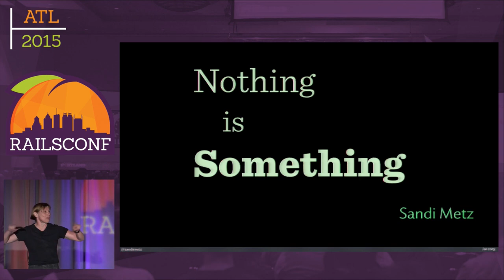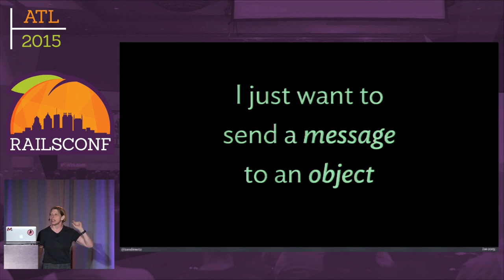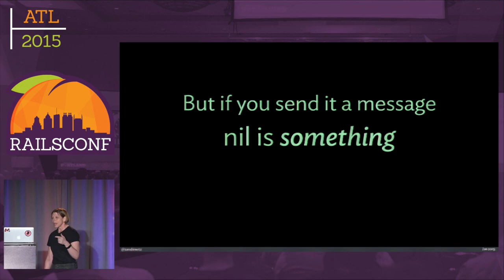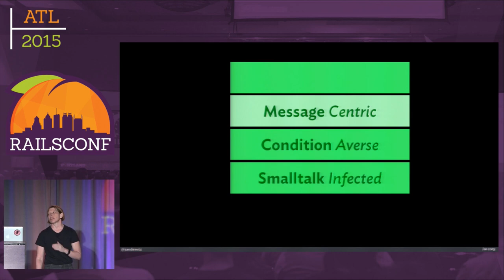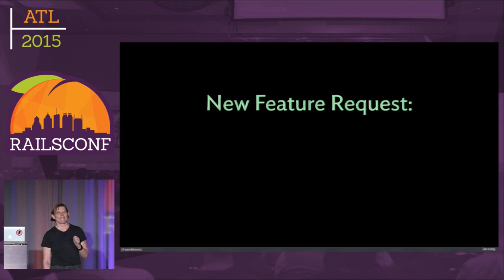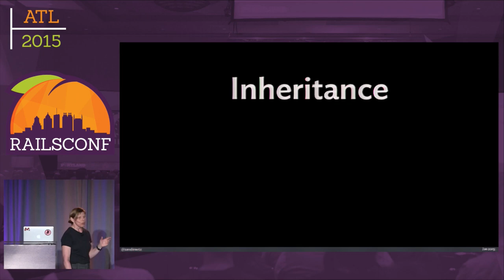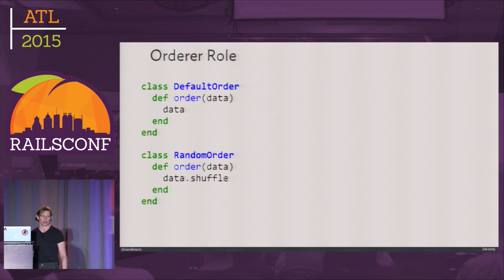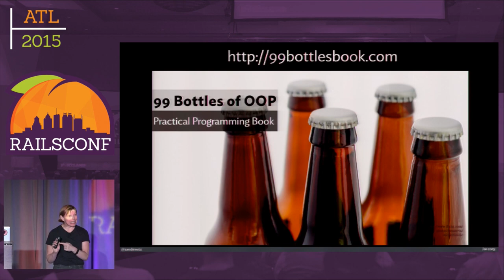RailsConf 2015 - Nothing is Something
By, Sandi Metz
Our code is full of hidden assumptions, things that seem like nothing, secrets that we did not name and thus cannot see. These secrets represent missing concepts and this talk shows you how to expose those concepts with code that is easy to understand, change and extend. Being explicit about hidden ideas makes your code simpler, your apps clearer and your life better. Even very small ideas matter. Everything, even nothing, is something.